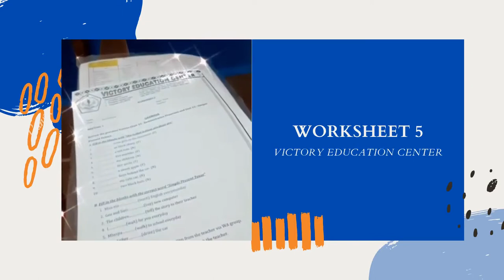ONLINE LEARNING WORKSHEET 5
we know that in this situation a lot of things have changed however we are still trying our best to keep all students studying at home even though many of them are still struggling their effort to be online at home.

thank you very much all students and parents who have support our online learning at home until the worksheet 5.